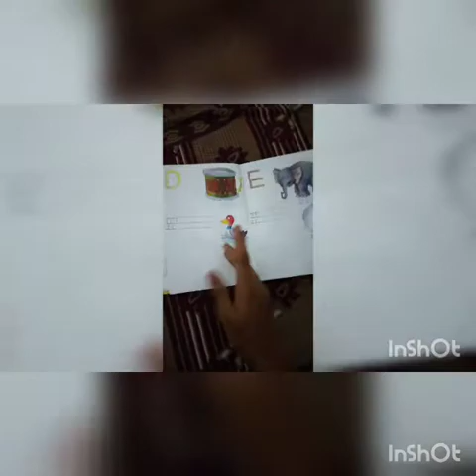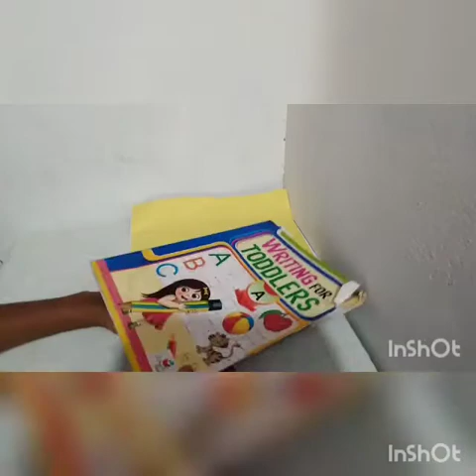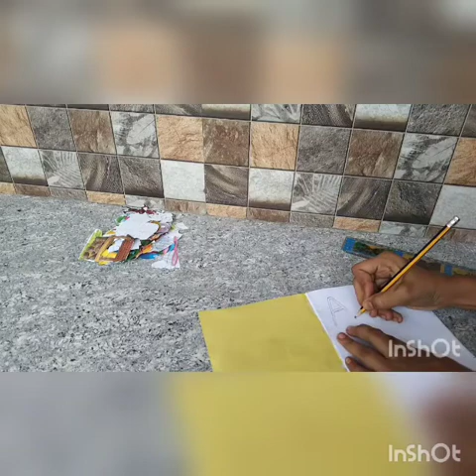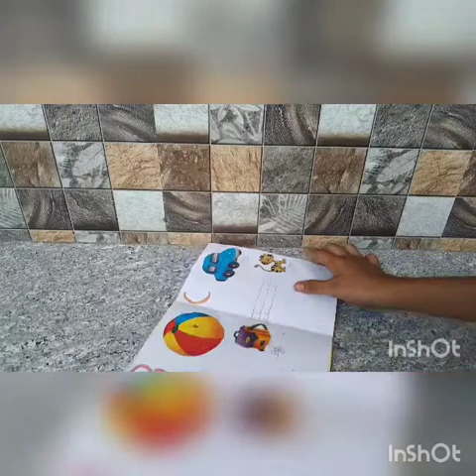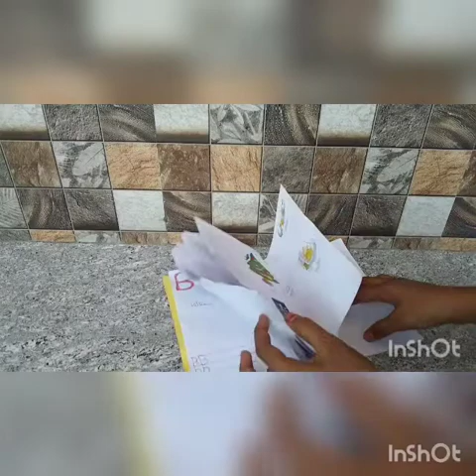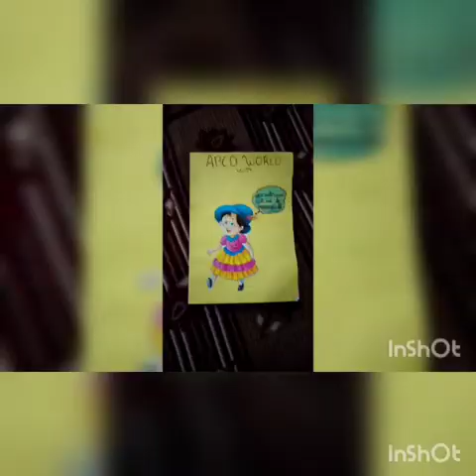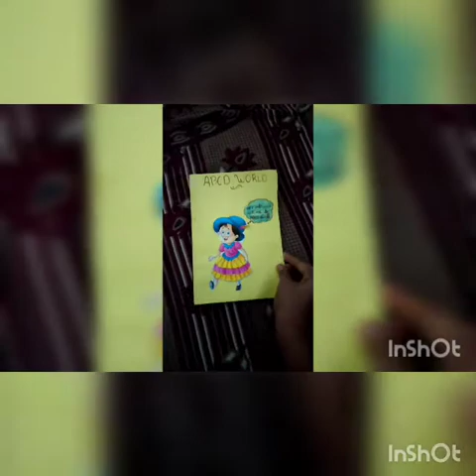Abcd kid's book # Diy for kids by Angel's creativity idea's 💡💡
Heyyy all today i am going to make Abcd book. Its very usefyll for kids  and also in this book have many pictures i have paste pictures you can draw also 😊😊